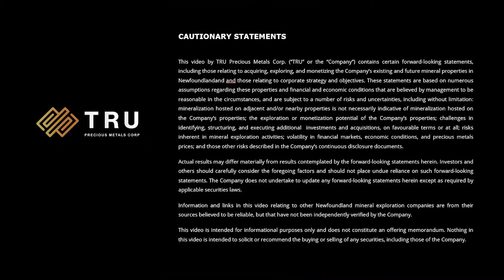TRU Options Out its Twilite Gold Project to Eastern Precious Metals - Aug 16 news release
TRU Precious Metals Corp. (TSXV:TRU; OTCQB:TRUIF; FSE:706) has entered into an option agreement with Eastern Precious Metals Corp., pursuant to which Eastern has been granted the option to acquire a 100% interest in the Company’s Twilite Gold Project located in the Central Newfoundland Gold Belt. The Project consists of 65 claims covering 16.25 square kilometres located along the deposit-bearing Cape Ray - Valentine Lake structural corridor.